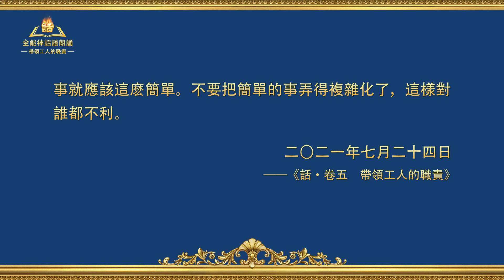全能神話語朗誦《帶領工人的職責（十九）》第四集